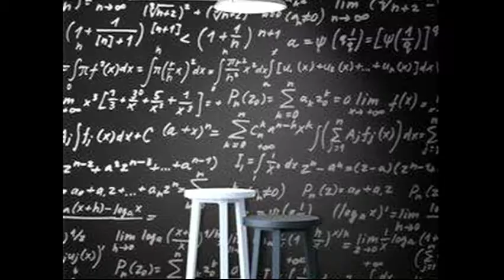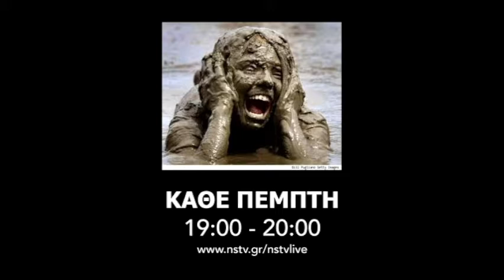The reason why 9 10 21